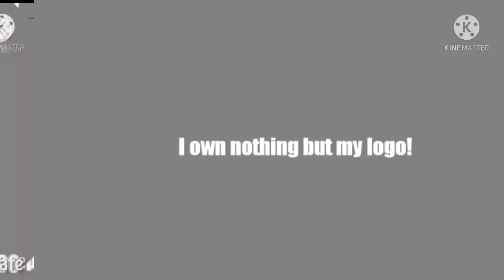Scan vs round 26